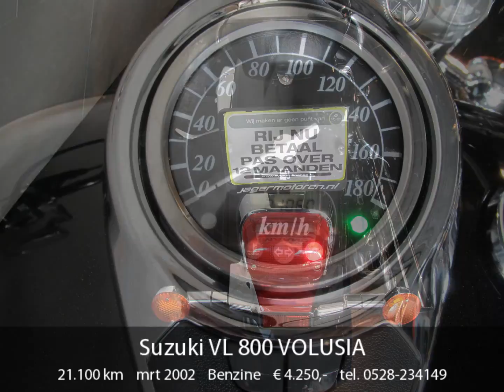Suzuki VL 800 VOLUSIA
ZEER NETTE STRAKKE VOLUSIA!
BEL VOOR DE NETTO PRIJS..
ALLE INRUIL IS NATUURLIJK MOGELIJK..

Welkom bij jagermotoren te Hoogeveen . In onze showroom
hebben we een aanbod van ruim 280 gebruikte motorfietsen
Jager Motoren is een Bovag dealer bedrijf en onze motoren
worden in overleg afgeleverd met 6 maanden Bovag garantie
Alle inruil is bij ons mogelijk, waaronder auto's of andere
vervoer middelen. ook ruilen wij u motor in met bijbetaling
van onze zijde en kunt gebruik maken van verschillende
soorten financiering die verstrekken via
Numotorijden.nl.interesse ?? Wij ontvangen u graag in onze
showroom op industrieterrein de Buitenvaart aan de A37.
Daar vind u naast een groot en breed assortiment motoren
waaronder 11kw 25kw en 35kw motoren een prachtige
kledingshop met merken als Alpinestars Shark Shoei Scorpion
en Evolution. In onze professionele werkplaats kunt u
terrecht voor al het onderhoud van allesoorten en types
motorfietsen. onder genot van een bakje koffie kan er
gewacht worden in onze koffiecorner aan een gezellige
leestafel. Heeft u vragen of wilt u een afspraak maken dan
kunt u ons bereiken op (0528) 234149 of stuur een mail naar
overleg altijd mogelijk ! Klik op de onderstaande link voor
een indruk van ons bedrijf en een kijkje in onze hele
voorraad ! reservering uitsluitend mogelijk bij
aanbetaling .

Tellerstand: 21.100 km
Bouwjaar: 2002
Segment: Chopper
Cilinderinhoud: 800 cc
Aantal cilinders: 2
Kleur: Zwart
Kenteken: 75-MF-JR

Jager Motoren
Buitenvaart 1214
7905SG Hoogeveen